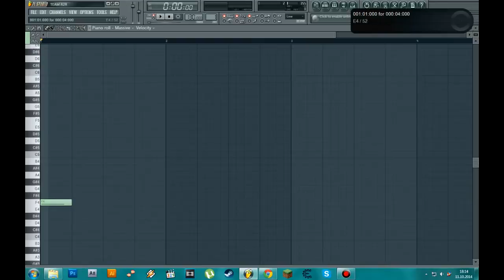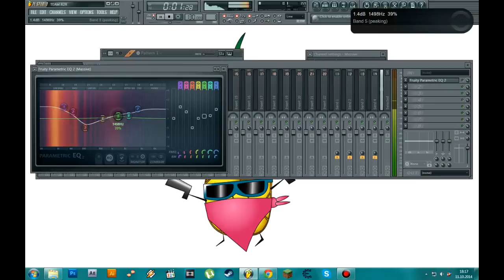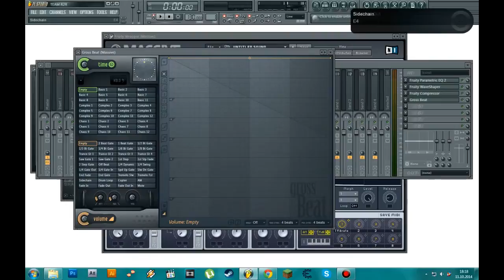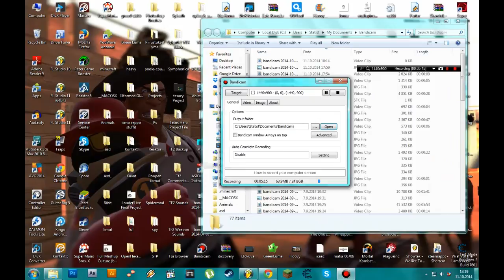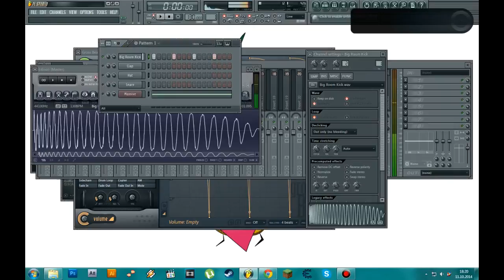How to make a Big Room House Kick with Massive (Like in Animals, Wizard, Tsunami etc.) [FREE .FLP!]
Here's a tutorial on how to make the infamous Big Room  kick that has been used in a lot of tracks!